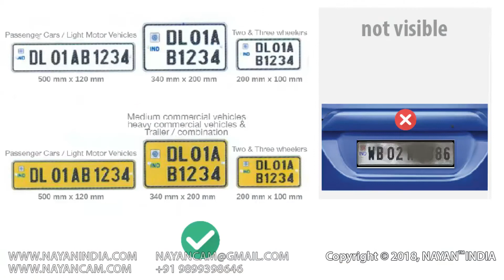Registration Mark not in clear and legible condition Transport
The registration mark referred to in sub-section (6) of Section 41 shall be displayed both at the front and at the rear on all motor vehicles clearly and legibly on a plain surface of a plate or part of the vehicle not inclined to vertical by more than thirty degrees, at the front facing direct to the front and at the rear facing direct to ...